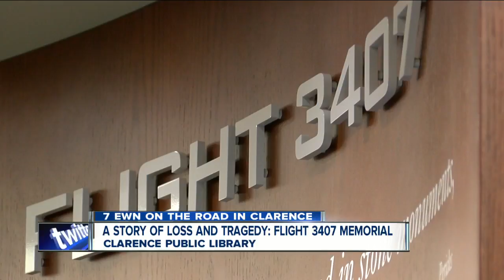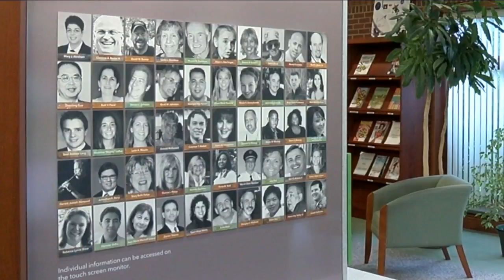On the Road: Flight 3407 Memorial in Library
Nearly ten years after the crash of Flight 3407, the victims and the families of the victims are remembered in this memorial.  It was built a year ago at the Clarence Public Library.